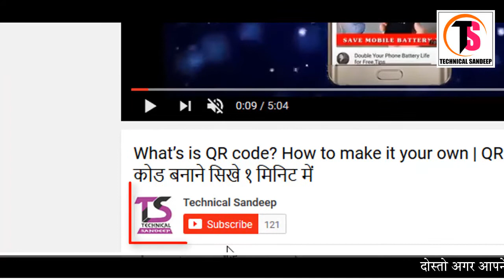Tech news 01 jio new Plan rates,Micromax Cheapest Mobile ,Playstore Update| Technical Sandeep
Techn news jio new Plan rates,Micromax Cheapest Mobile ,Playstore Update| Technical Sandeep

►What’s is QR code? How to make it your own | QR कोड बनाने सिखे १ मिनिट में  ?